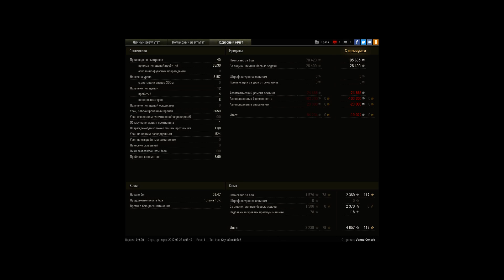Объект 907, Перевал, Стандартный бой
Игрок: VencerOmorir [SARB]